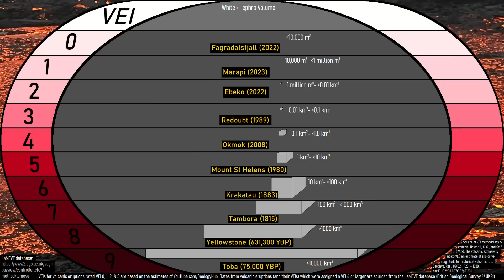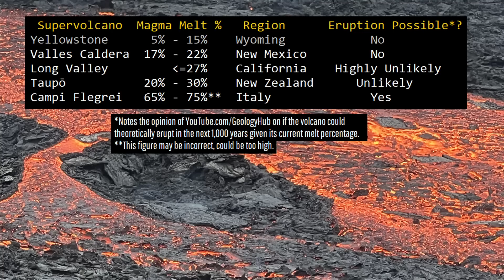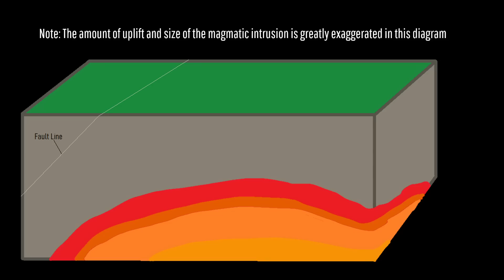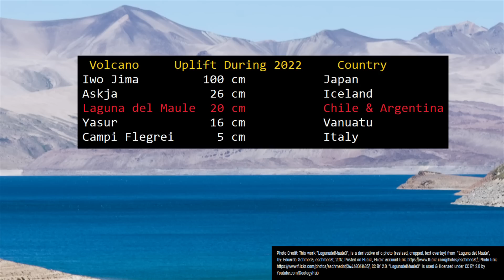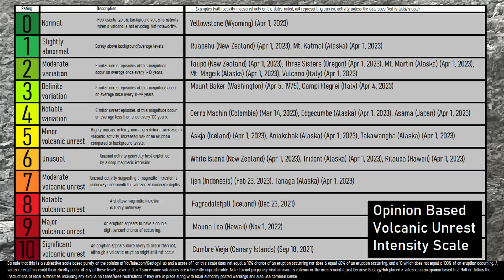Laguna del Maule Volcano Update; Magma Moving at Depth, Alert Level Raised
The alert level was just raised at a volcano with a vast magma reservoir. Known to contain more than 100 cubic kilometers of magma, the Laguna del Maule volcano is also producing a rate of 20 centimeters of uplift a year. Yet, this is not exactly as unprecedented as it might seem, as this volcano has been uplifted by more than 50 meters or 164 feet during the last 10,000 years.

Sernageomin website (to check on alerts of the Laguna del Maule volcano and other volcanoes in Chile)

Thumbnail Photo Credit: This work "LagunadelMaule1", is a derivative of a photo (resized, cropped, text overlay, overlaid with GeologyHub made graphics (the border)) from "Laguna del Maule", by: Eduardo Schmeda, eschmedat, 2017, Posted on Flickr, Flickr account CC BY 2.0. "LagunadelMaule1" is used & licensed under CC BY 2.0 by Youtube.com/GeologyHub

Sources/Citations:
[2] Craig A. Miller, Glyn Williams-Jones, Dominique Fournier, Jeff Witter, 3D gravity inversion and thermodynamic modelling reveal properties of shallow silicic magma reservoir beneath Laguna del Maule, Chile, Earth and Planetary Science Letters, Volume 459, 2017, Pages 14-27, ISSN 0012-821X,
[3] Miller, Craig & Le Mével, Hélène & Currenti, Gilda & Williams-Jones, Glyn & Tikoff, Basil. (2017). Microgravity changes at the Laguna del Maule volcanic field: Magma induced stress changes facilitate mass addition. Journal of Geophysical Research: Solid Earth. 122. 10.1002/2017JB014048.
[4] Allen J. Schaen, Blair Schoene, Josef Dufek, Brad S. Singer, Michael P. Eddy, Brian R. Jicha, John M. Cottle,  Transient rhyolite melt extraction to produce a shallow granitic pluton, Science Advances, 7, 21, (2021). /doi/10.1126/sciadv.abf0604

0:00 Laguna del Maule
2:07 VT Earthquakes
3:37 Uplift
4:18 Conclusion